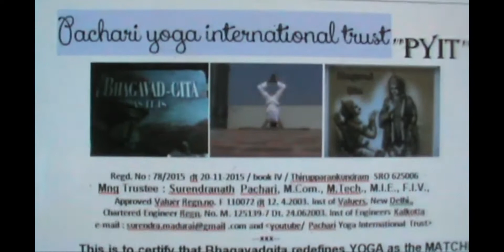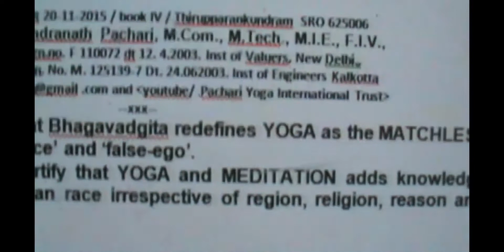Beat Yoga for the better and the BEST,,